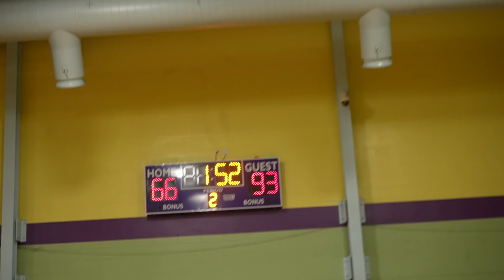Trash talker says "This His Sh**" So I gave him 36pts (Mens league 5V5)